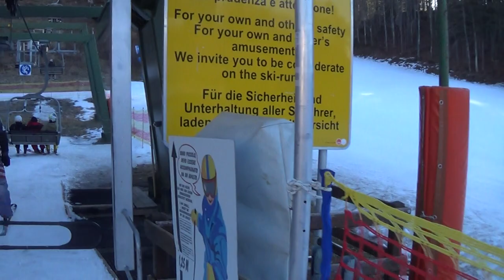Risalita integrale seggiovia Leitner "Bertoldi - Tablat" - Lavarone (TN) / Chairlift / Sessellift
Seggiovia triposto Leitner del 1994 che sostituisce una seggiovia monoposto Graffer del 1963. Si tratta del principale accesso al comprensorio di Lavarone.